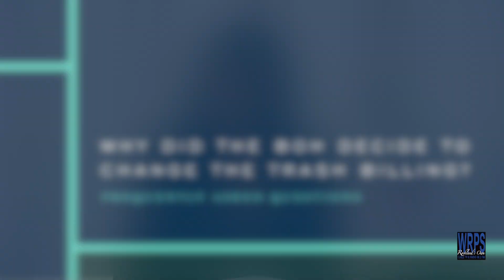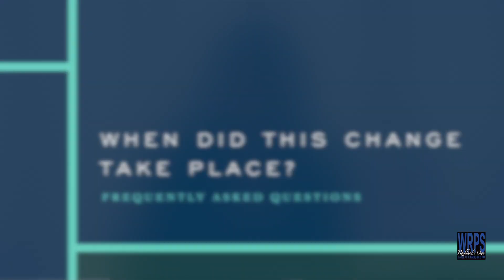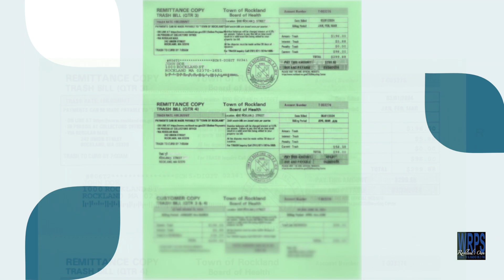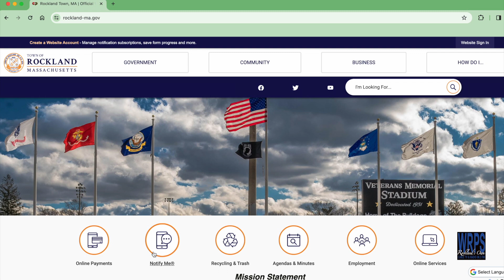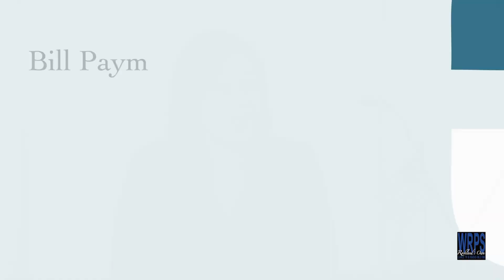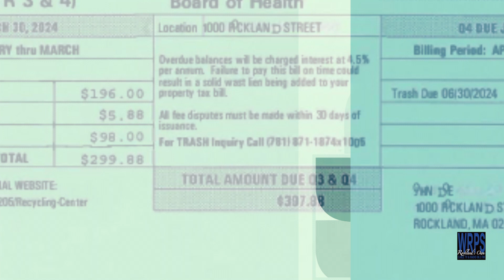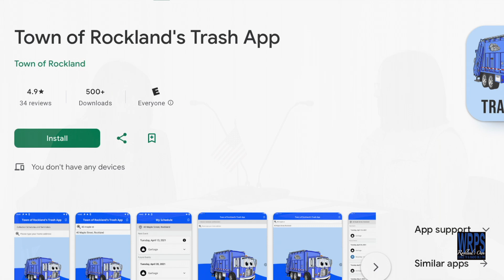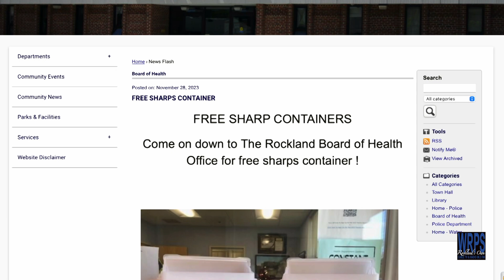Board of Health Talking Trash - April 2024